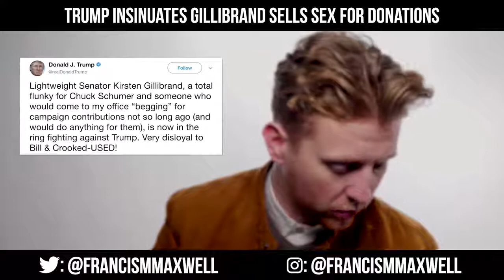Trump Continues His War On Women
Trump All But Called A Senator A Whore. Yet People Have Already Moved On. Hosted by Francis Maxwell.